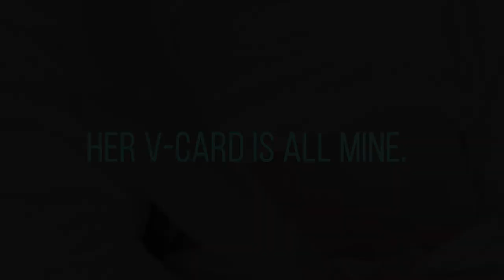Your Video Ninja - Hard Bargain - Book Trailer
Trailer created for the book  - Hard Bargain